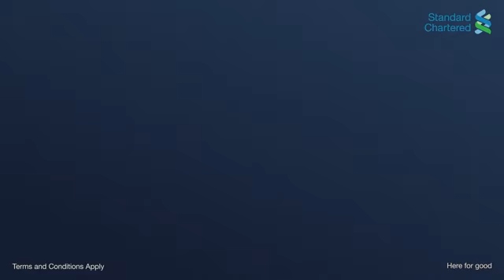Win a Shoprite Gift Card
Complete your Sc Mobile account Opening and fund with ZMW 500 and get the Shoprite Gift Card offer of ZMW 1000.